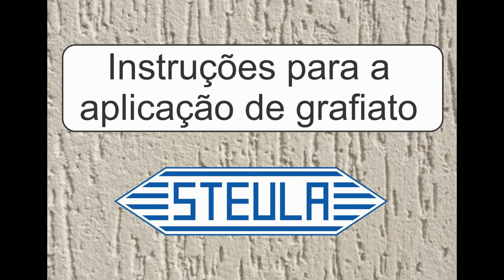Aplicação de Grafiato com Pistola BC 74-A - Steula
Nesse vídeo mostramos a Aplicação de Grafiato com a Pistola para Textura e Chapisco BC 74-A  da Steula Equipamentos.

Nossa Pistola para aplicação de Textura e Chapisco BC 74-A é a única do Brasil que possui todas as peças de reposição.

A Steula Equipamentos é uma marca que está a 60 anos no mercado, produzindo e importando Pistolas de Pintura, Aerógrafos, Bicos de Limpeza, Calibradores, Medidores de Pressão e muito mais